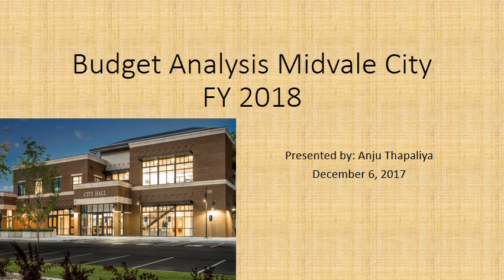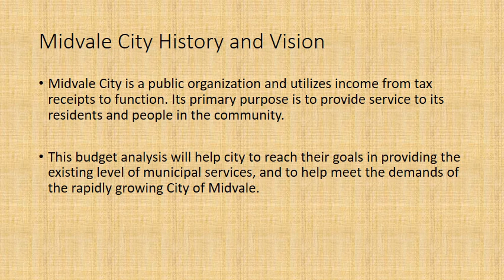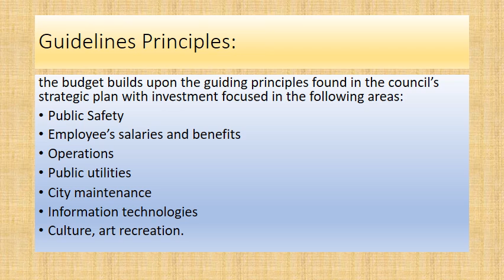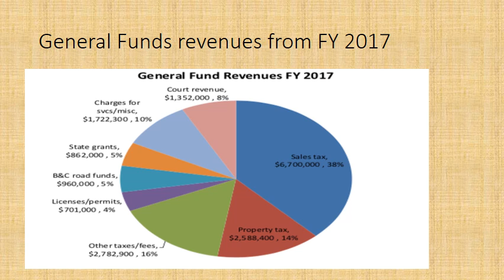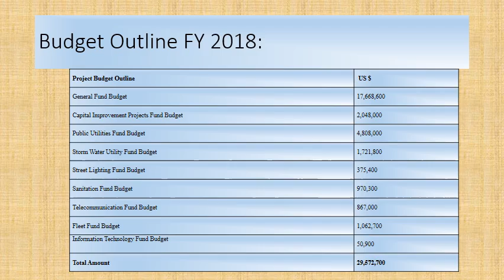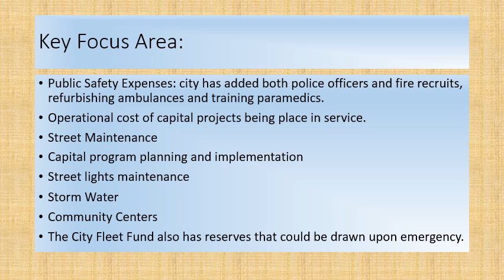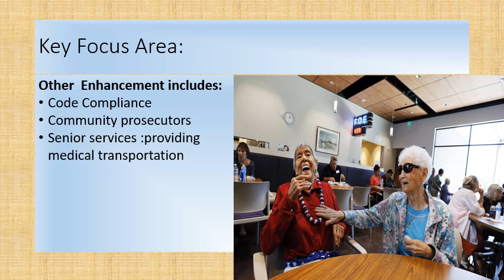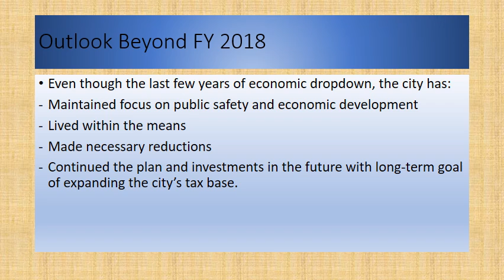Budget Video Presentation by Anju Thapaliya